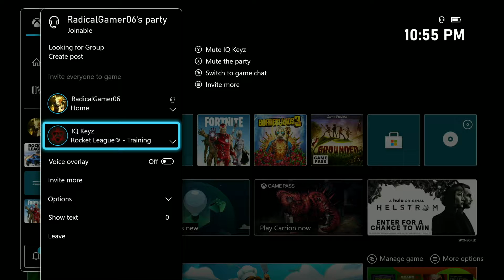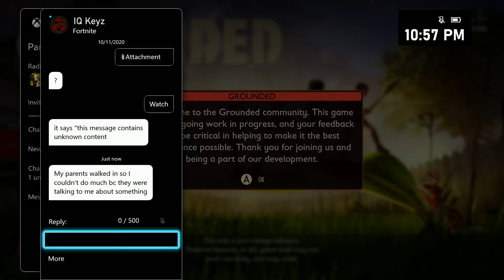Moar Ragequit w/ RadicalGamer06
RadicalGamer06 full-on rage quits Rocket League and starts Grounded